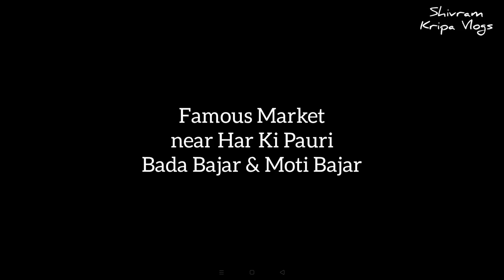बड़ा बाजार व मोती बाजार, हरिद्वार | Bada Bajar & Moti Bajar, Famous Market of Haridwar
About Video
In today's video, I will take you through two major markets, Bada Bazar and Moti Bazar, located near Haridwar, the holiest place in Uttarakhand, and I will bring you to visit some of the famous shops there.
Friends, this famous market located in Haridwar is world famous, here you get all types of small and big items at very low rates and easily available.
Here you can find different types of religious things, rare herbs, plants, jewelery shops, different types of conch shells, different types of pearls, very different types of food and drink, Gita Press, a major shop of Gorakhpur, pure Rudraksha beads, holy Rudraksh, Bengali vermilion and many more Something is easily available to you here
Whenever you come to visit Haridwar, you must definitely visit these two markets.

Queries solved
बड़ा बाजार मोती बाजार हरिद्वार
Bada Bajar and Moti Bajar Har Ki Pauri Haridwar
हरिद्वार की सबसे प्रसिद्ध मार्केट
Famous Market of Haridwar
हर की पौड़ी हरिद्वार उत्तराखंड दर्शन
हरिद्वार यात्रा
har ki pauri haridwar uttrakhand
unseen beauty of har ki pauri haridwar
places to visit in haridwar uttrakhand
top visiting places in haridwar
haridwar uttrakhand me ghumne ki jagah